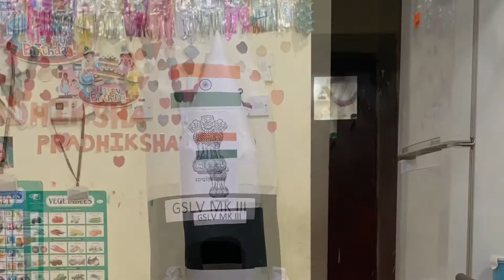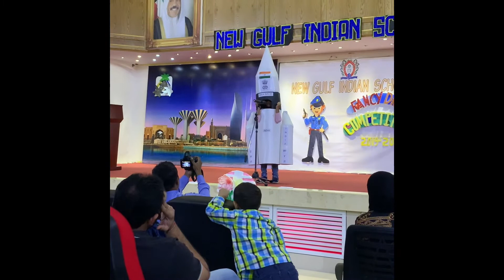Fancy dress competition & short speech about GSLV rocket | School fancy dress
PRADHIKSHANA PERFORMED AS GSLV ROCKET IN UKG FANCY DRESS COMPETITION HELD @ NEW GULF INDIAN SCHOOL😍 KUWAIT